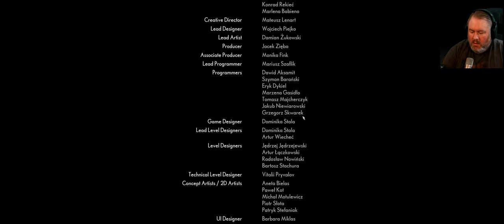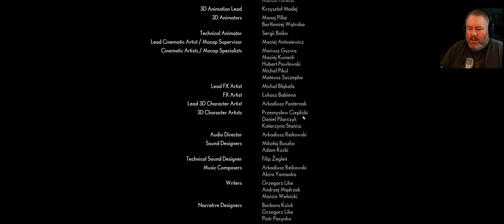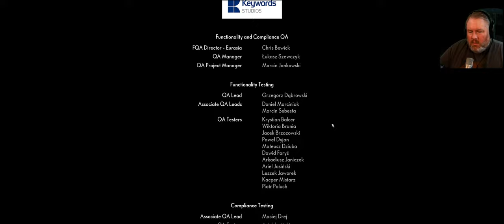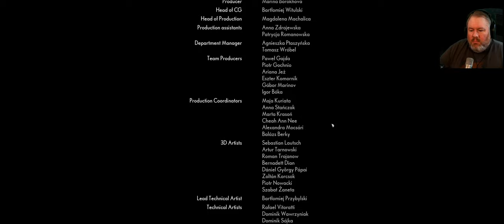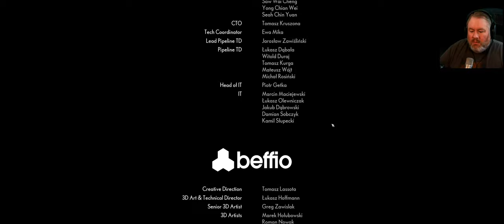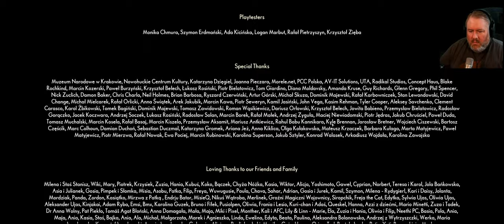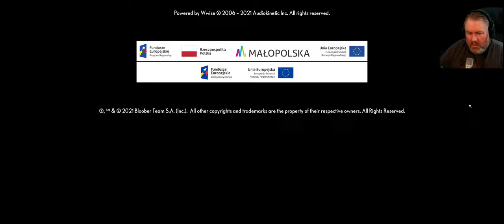"You Can't Always Save Everyone, Butterfly" || The Medium First Ultrawide Playthrough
This finale was not what I expected, and it left me with more questions than answers...

Ready to dive into a world of mystery and surprise? Join me as I take you through a blind playthrough of The Medium - an incredibly immersive horror title with jaw-dropping visuals and a captivating story.  Follow along as I explore this mysterious world full of puzzles and secrets, and discover just what this award-winning game has to offer in gorgeous ultrawide gameplay. Get ready for some real thrills as you join me on this intense journey!

Timestamps:
0:00 - Intro
0:41 - Game Starts
17:41 - Outro